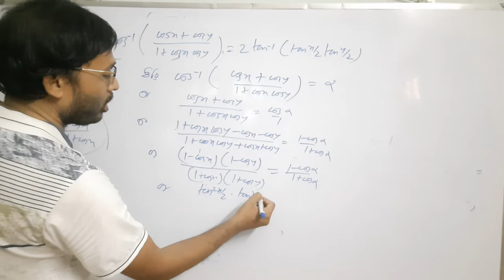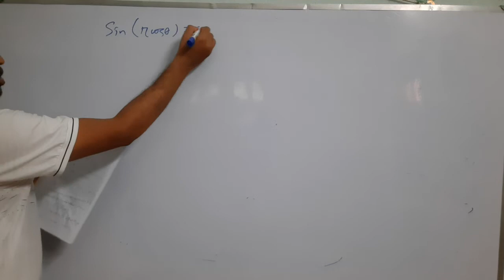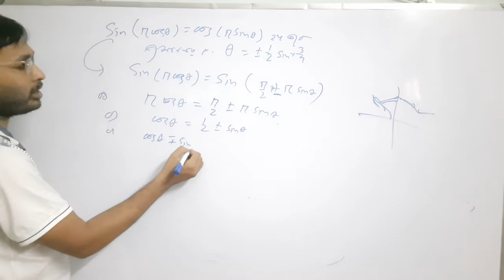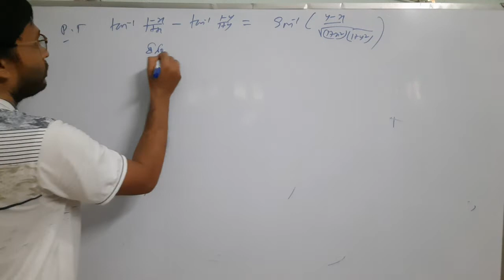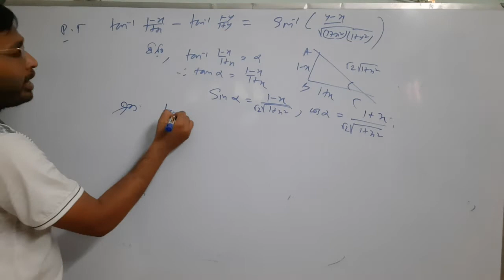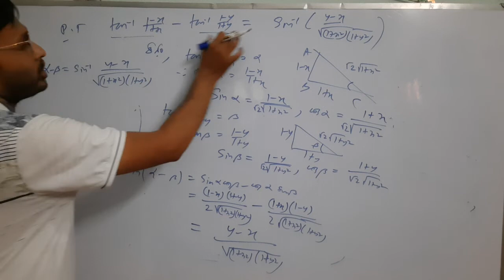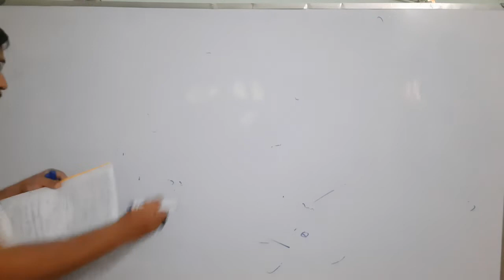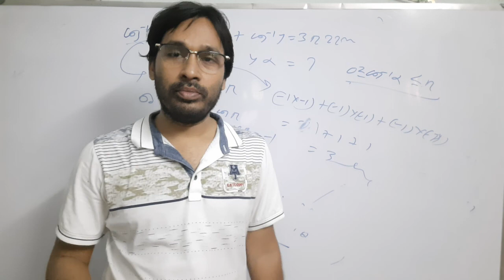INVERSE OF TRIGONOMETRY IN BENGALI CLASS 12/CLASS 12 MATHEMATICS INVERSE FUNCTION/ INVERSE FUNCTION